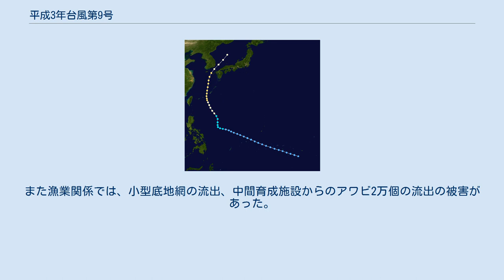平成3年台風第9号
平成3年台風第9号（へいせい3ねんたいふうだい9ごう、国際名：ケイトリン/Caitlin）は、1991年7月に発生し、九州地方を中心に強風や大雨による被害をもたらした台風である。
 進路図 1991年7月22日3時に、フィリピンの東の海上で発生した弱い熱帯低気圧が西北西へ進み、24日には台風9号となった。
台風は勢力を強めながら北北西に進み、27日21時には沖縄地方のすぐ西海上で最盛期を迎え、中心気圧940hPa、中心付近の最大風速40m/sという、中型で強い勢力となった。
台風は強い勢力を保ったまま、27日から28日にかけて沖縄本島と宮古島の間を通過した後、東シナ海・九州地方の西海上を北上し、五島列島の西海上から北東進して、29日15時頃に対馬を通過して日本海へと抜け、同日17時頃に山口県下関市の北西150 kmの地点に達した。
その後は日本海で次第に勢力が衰えて、30日21時には日本海の北部で温帯低気圧に変わった。
 この台風により、九州地方の全域と山口県が暴風と大雨に見舞われ、下関市では29日14時に最大風速18.4m/s、同日18時10分に最大瞬間風速38.4m/sをそれぞれ記録したほか、山口市では29日の最大日降水量が114.0mmに達した。
長崎県や佐賀県、福岡県を中心に九州では大きな災害が発生した。
 日本ではこの台風により、死者・行方不明者6人、負傷者39人の人的被害に加え、全壊・流失5棟、半壊・一部破損59棟、床上浸水576棟、床下浸水896棟、被害総額101億円などの被害が確認されている。
さらに、農業や漁業関係などでも被害が生じ、農業関係は、梨やリンゴなどの果実の落果、レンコンの傷果、水稲の倒伏、ビニールハウスの倒壊、塩風害などが発生した。
また漁業関係では、小型底地網の流出、中間育成施設からのアワビ2万個の流出の被害があった。